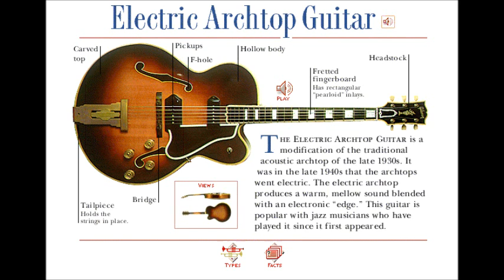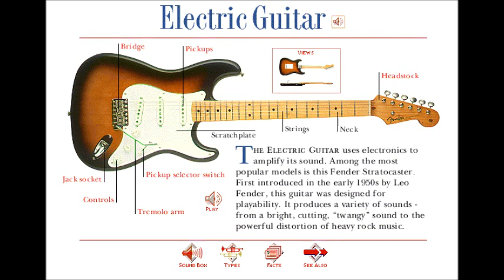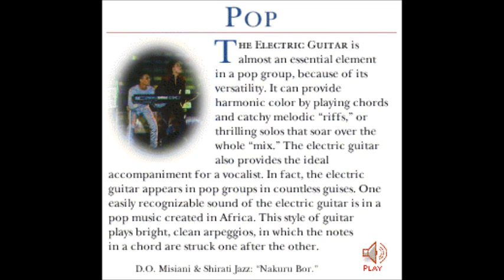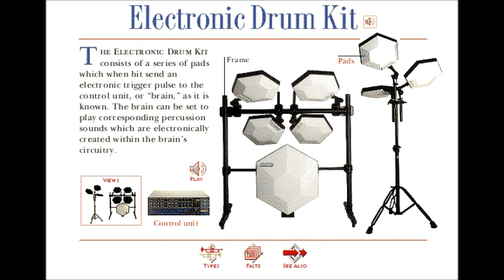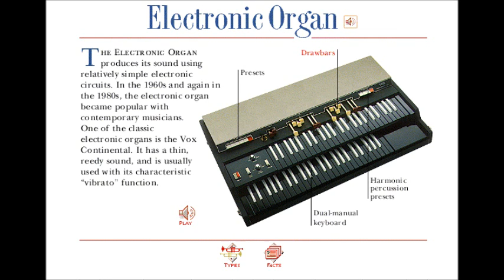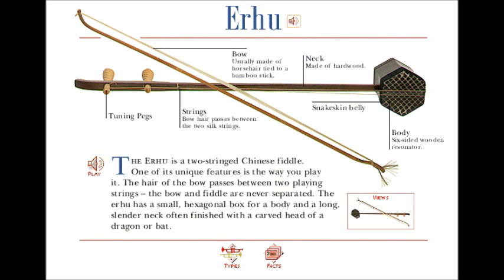A to Z of Musical Instruments: E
Taken from Microsoft Musical Instruments CD ROM (1992)